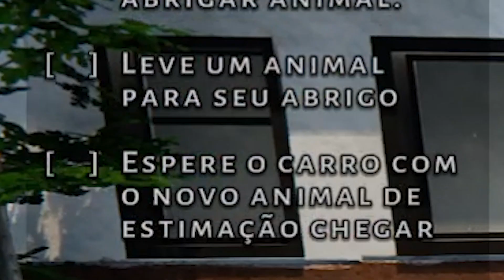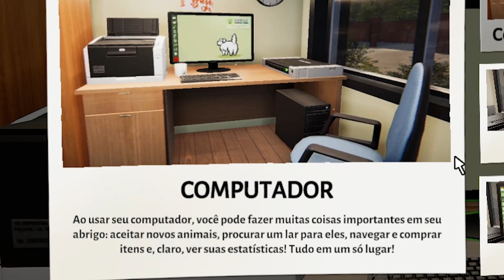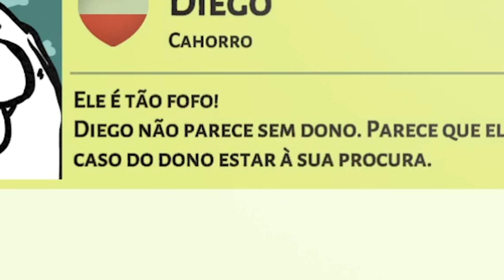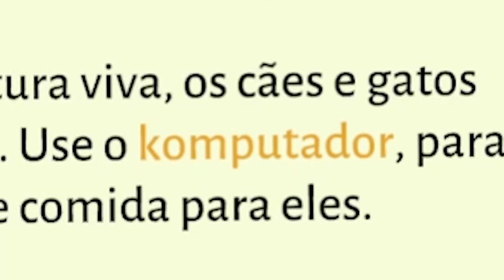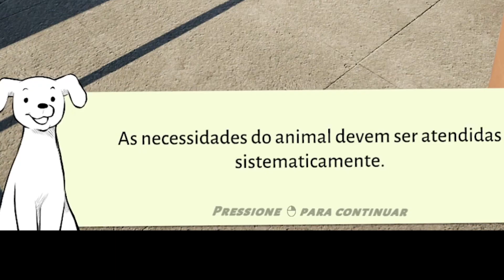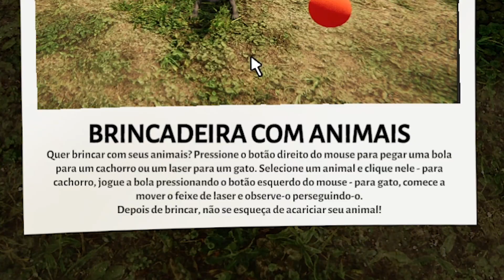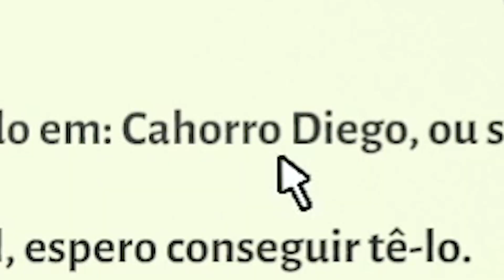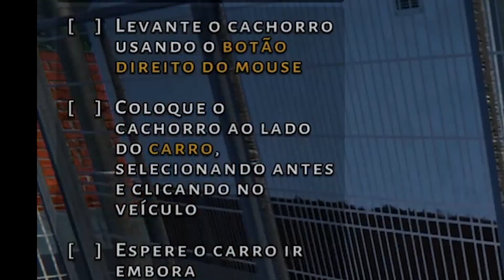ABRI UM ABRIGO DE CACHORRINHOS FOFOS!! 🐶 - Animal Shelter #1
cuidadora de crianças? jamais, agora eu cuido de doguinhos